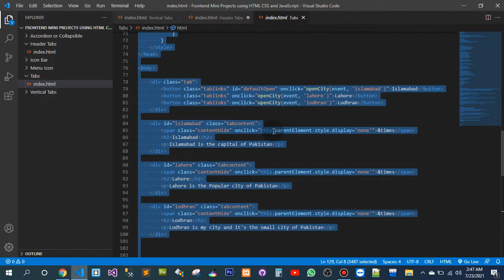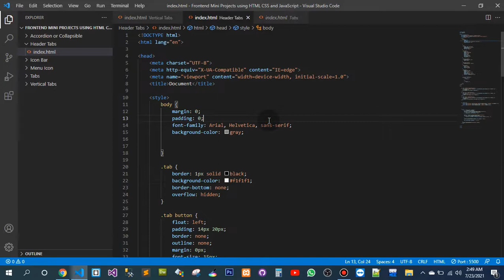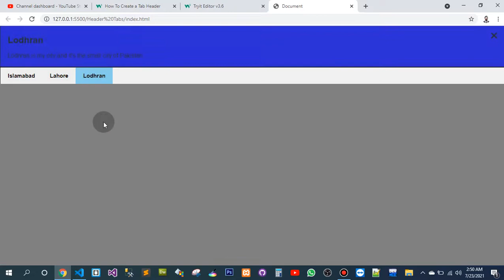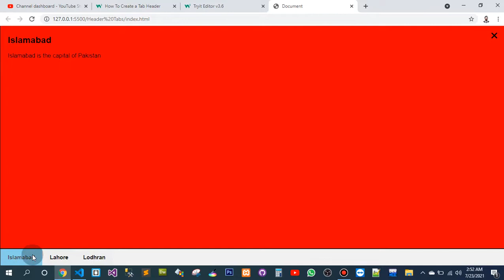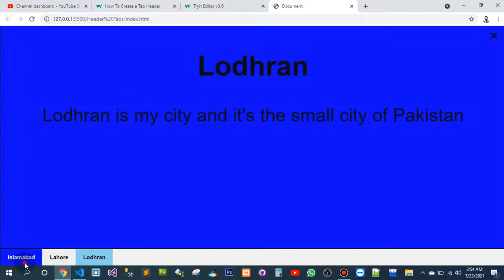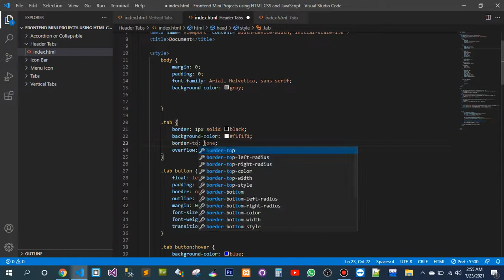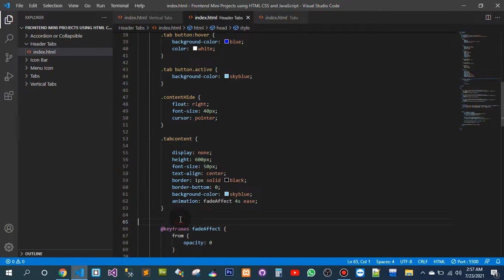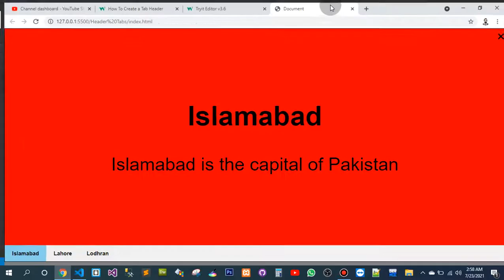Part 1: How to Create a Tab Header Menu mini project of frontend using pure HTML CSS and JavaScript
how to set up your front end projects,react website project,front end architecture,front end development,react js project,how to set up websites projects,how to structure your website projects,tabs with indicator,how to use pre processors,beginner react js project,front end development tutorial,react website portfolio,react js project from scratch,tabs animation,react website tutorial for beginners,react website from scratch,react website example

how to set up your front end